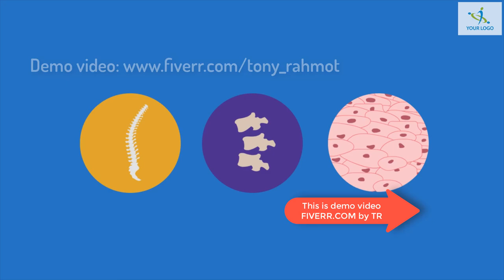Chiropractic Back Pain promo video 2D animated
This is a perfect animated ex-plainer promo video focused on your service or Brand.

Applicable area:
You may use this video to your Website, YouTube, Facebook Ad, Twitter and any other market place for your service/business growth.